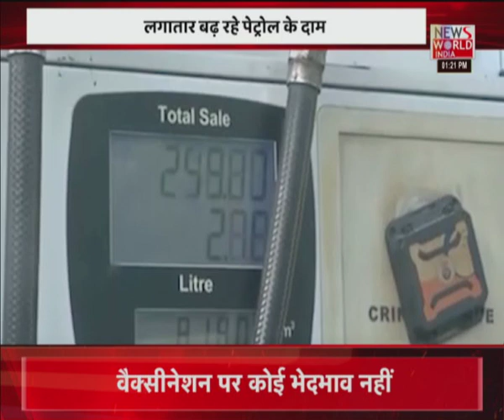News World India Live : देश विदेश की सभी बड़ी खबरें LIVE | Latest News | Hindi News | Breaking News